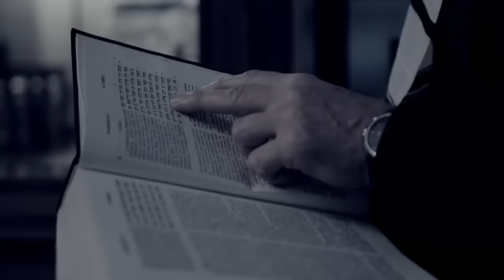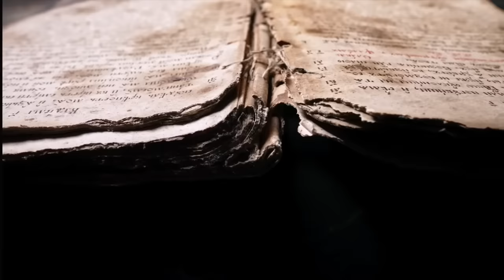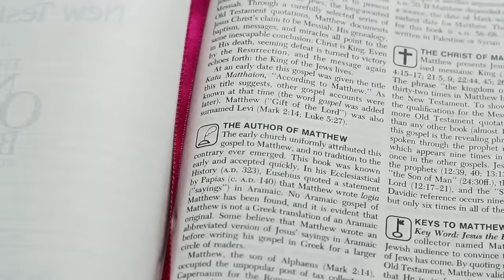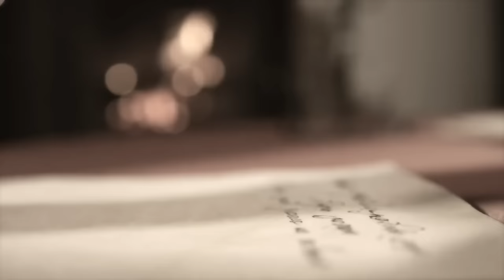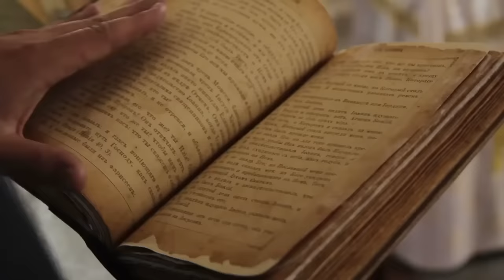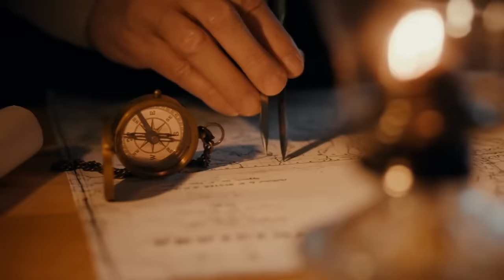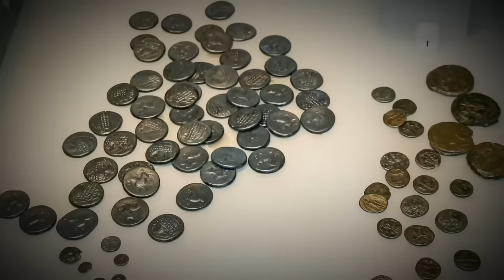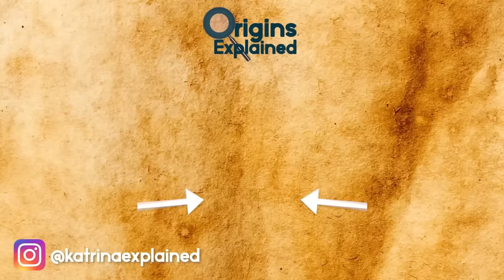Most Terrifying Stories From The Bible